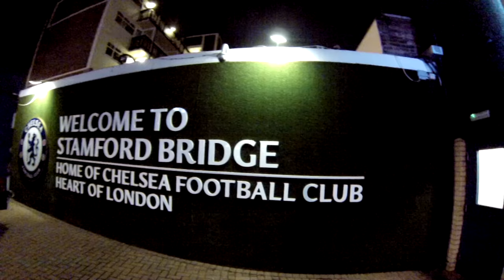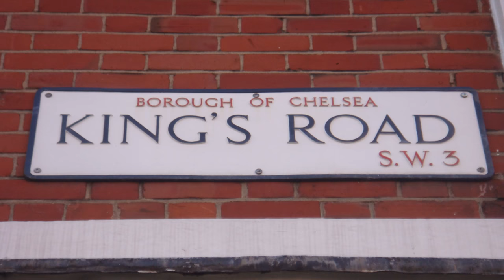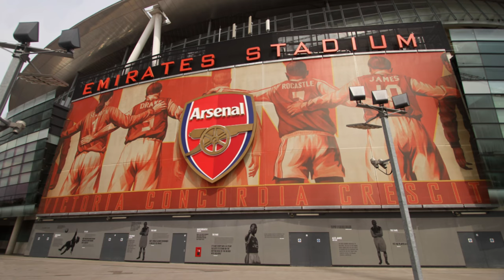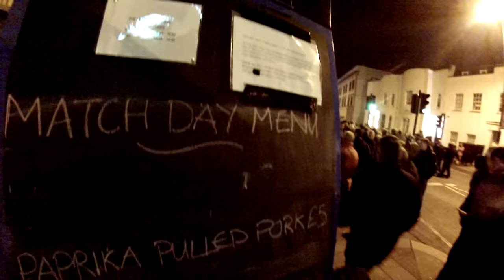My British Life - João Castelo Branco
Como é a vida em inglês dos brasileiros na Inglaterra?

Neste episódio do "My British Life", entrevistamos o jornalista João Castelo Branco, carioca que mudou para Londres com apenas 10 anos de idade, durante a cobertura de um jogo da Premier League (Chelsea x Tottenham!).

João conta sua experiência com o idioma, os ingleses e a cidade